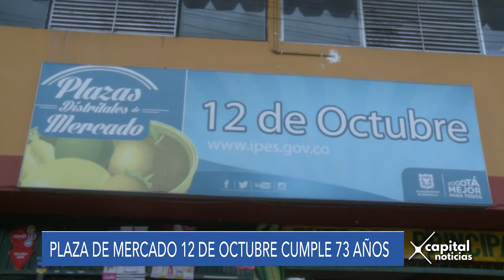Celebra el cumpleaños de la Plaza del 12 de octubre este sábado